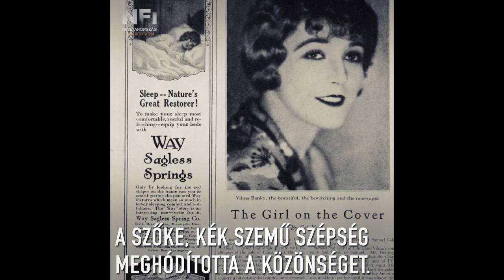10 érdekesség Bánky Vilmáról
Bánky Vilma, az első magyar világsztár Nagydorogon született Koncsics Vilma néven 1901. január 9-én. Tehetségét korán felfedezték, húszas évei elején már a berlini, bécsi és budapesti filmstúdiók keresett színésznője volt. Amikor 1925-ös európai körútján Samuel Goldwyn le akarta szerződtetni, először mégis azt gondolta, hogy ez csak valami tréfa lehet. Szerencsére még éppen elérte a távozni készülő producert, aki magával vitte Amerikába. Hollywoodi bemutatkozását tudatos reklámkampány előzte meg, a nézőknek az egzotikus Kelet-Európából érkező, szőke, kék szemű szépségként mutatták be. Bánky Vilma hamarosan igazi világsztár lett, akinek portréja Dél-Amerikától Japánig szerepelt a magazinok címlapjain, és akiért tódultak a mozikba az emberek. A hangosfilm megjelenésével filmes karrierje véget ért, visszavonulása után ingatlanbefektetésekkel, professzionális golffal és jótékonykodással foglalkozott.

Készült a Nemzeti Filmintézet – Filmarchívumban.